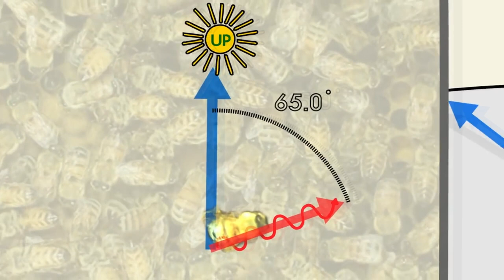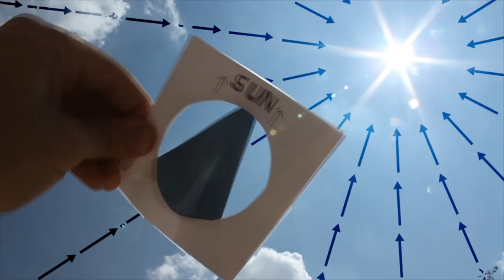Танцуют ли пчелы? И зачем они это делают? Наталья Носова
О танцах пчел было  известно довольно давно, но только в ХХ веке удалось выяснить причины такого необычного поведения. Оказывается, с помощью танца пчелы передают довольно сложную информацию - каждое движение имеет особый смысл. Наталья Носова задает вопросы о пчелах энтомологу Дарвиновского музея  Тимофею Левченко. И конечно, мы заглянем в музейное хранилище.